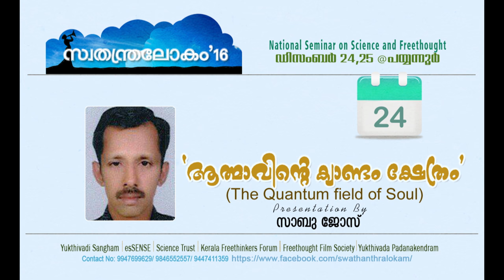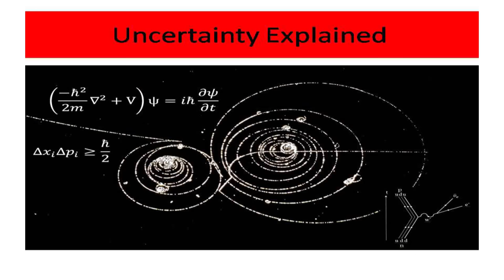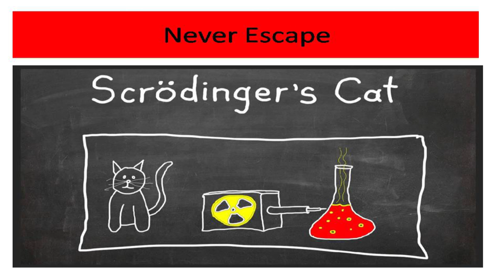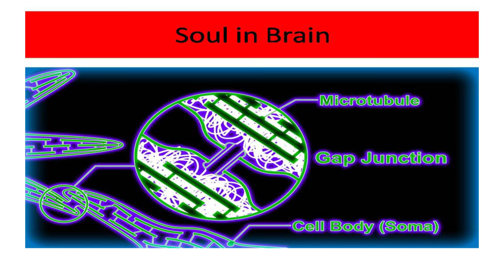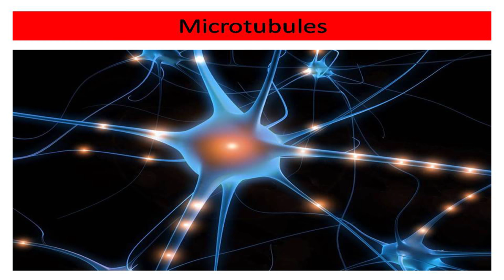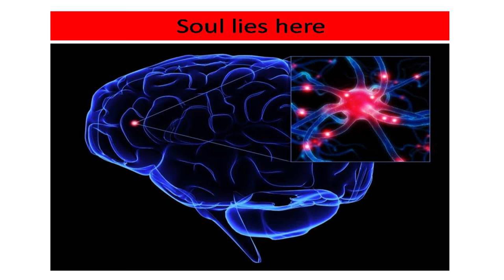ആത്മാവിന്‍റെ ക്വാണ്ടം ക്ഷേത്രം - Sabu Jose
Speech by Sabu Jose(The Quantum field of soul) at Swathanthra Lokam National Seminar on Science and Freethought held at Payyanur, Kannur, Kerala on 24/12/2016.